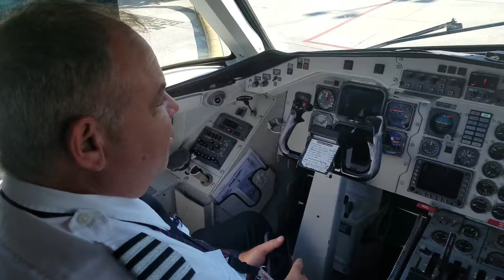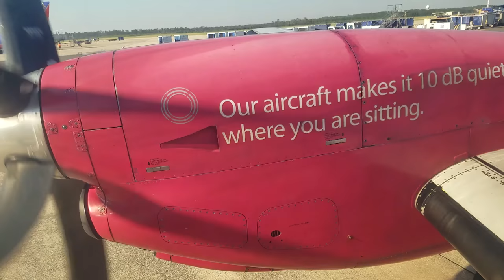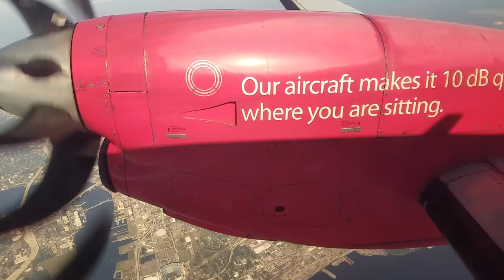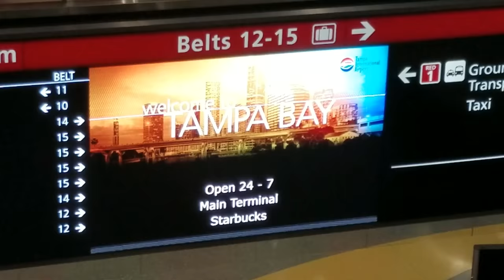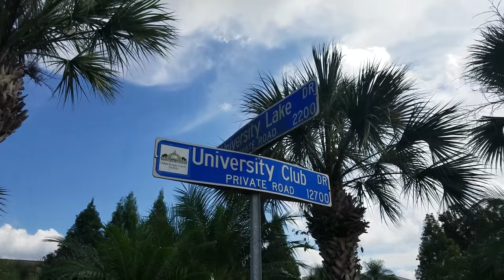Tampa, Florida - Cockpit, Gym and Ghost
Went Tampa, to meet a friend from Jacksonville, FL. First time experienced travelling in small plane. Enjoyed gym at South Florida University and it's library.